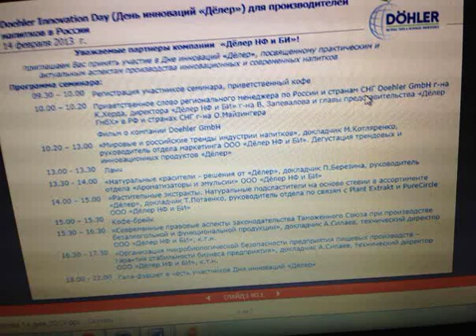Аяз Шабутдинов 1452